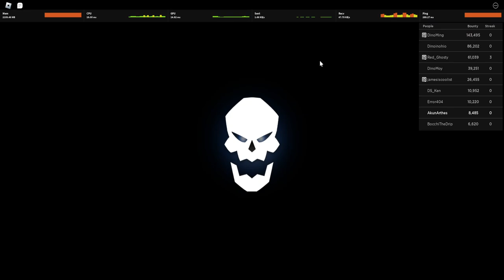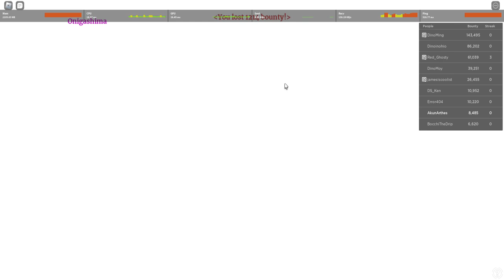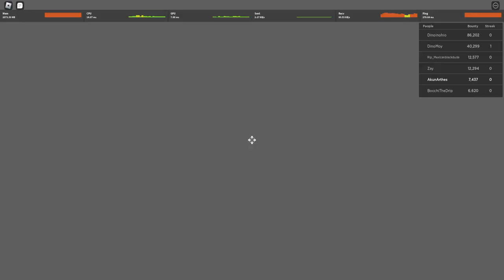Buah Iblis Dough / Mochi Kombonya Sadis ! - Fruit Battleground Roblox Indonesia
Jadi di video kita kali ini gw akan memakai akun mamank arthes dan mencoba buah iblis dough, parah sih OP parah kombonya !

Mau membantu channel ini??

Ciaooo!!